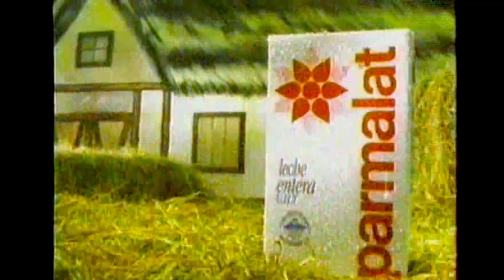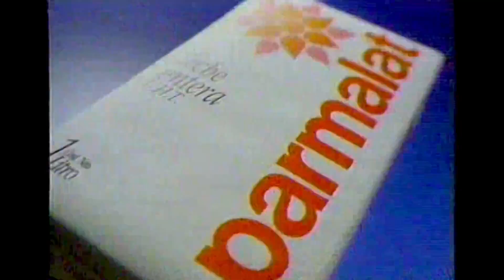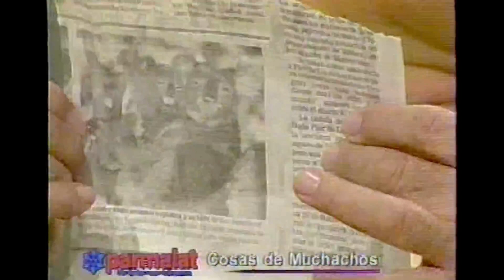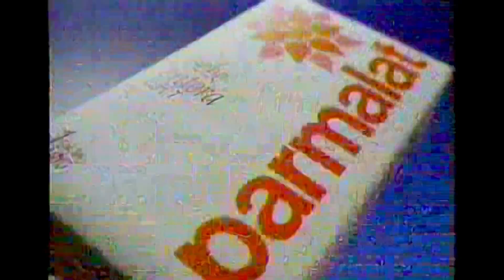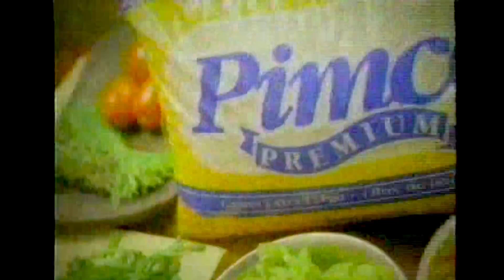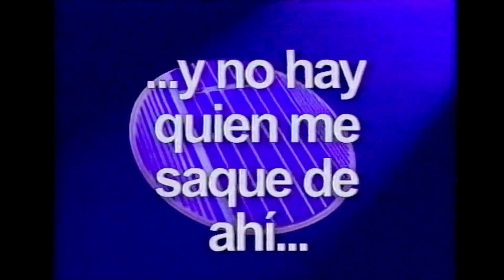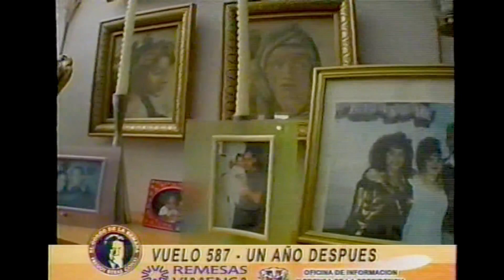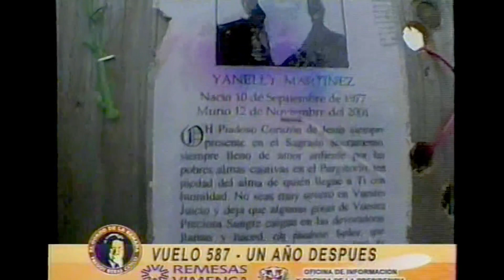EL GORDO DE LA SEMANA CAPT 2 :3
FREDDY BERAS GOICO / EL GORDO DE LA SEMANA CAPT 2 : 3